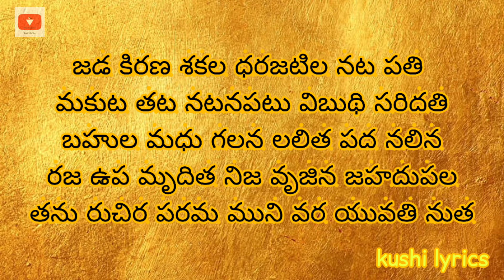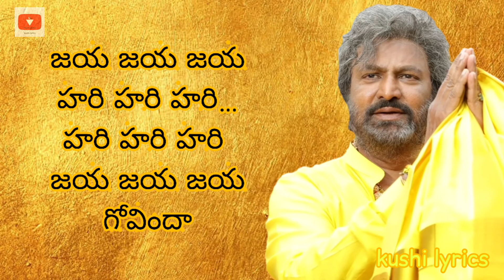జయ జయ మహావీర మహాధీర ధౌరేయా లిరిక్స్ తెలుగు లో || Son Of India || Ilayaraja | Mohan Babu